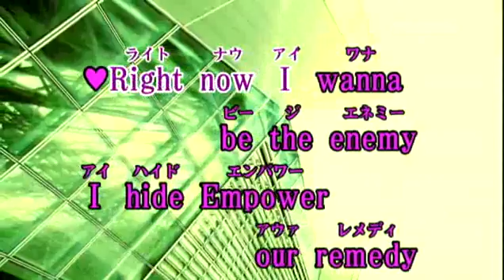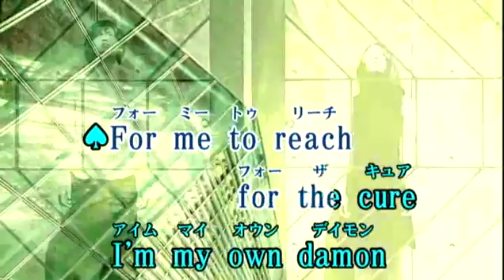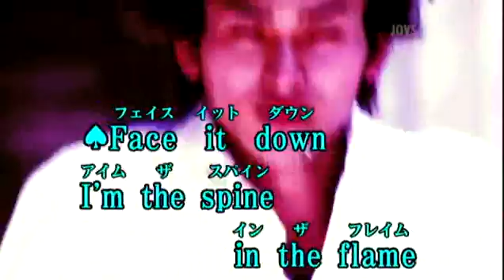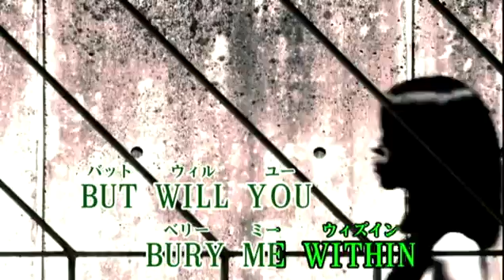[Karaoke]Amaranthe - The Nexus